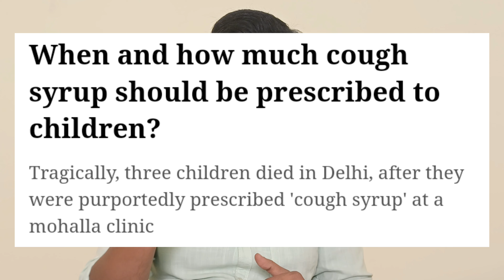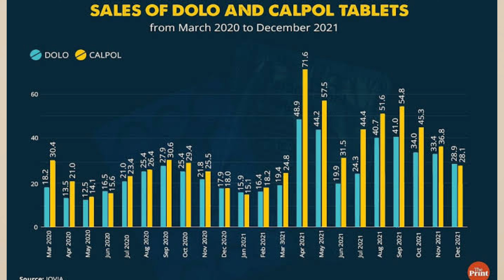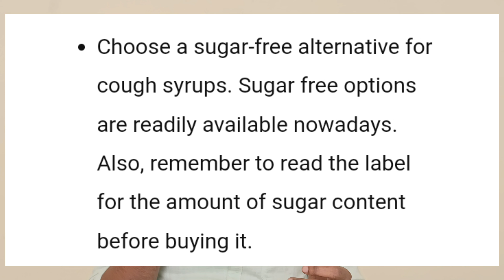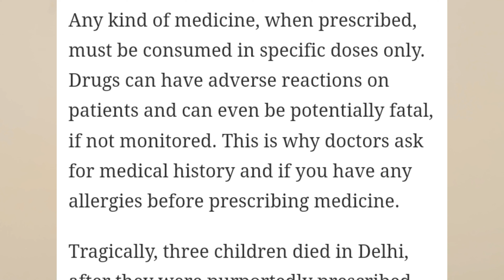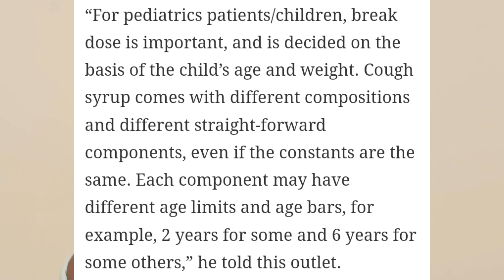Dolo 650 Side effect in Tamil I Children Syrup is Good or Bad I Why Paracetamol Danger I Ravikumar I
This video is explain about
Dolo 650 Danger to Health and paracetamol Syrub